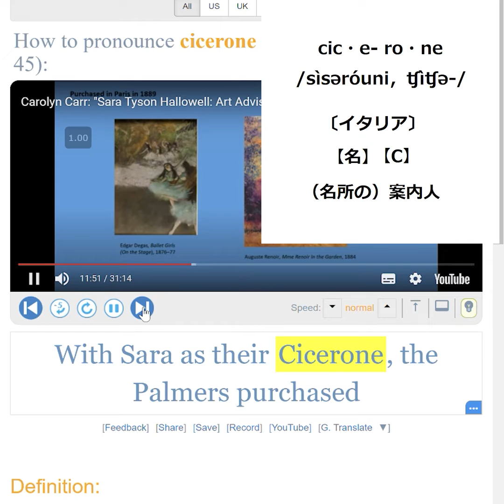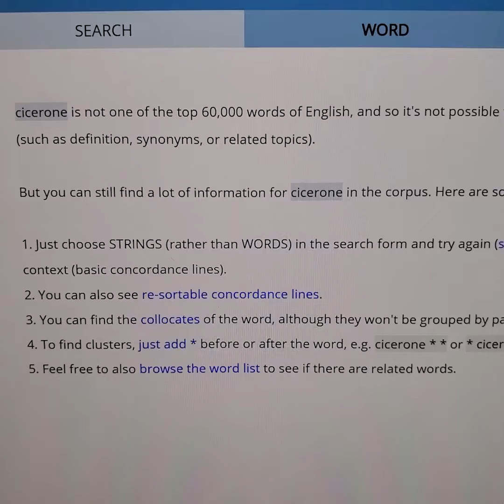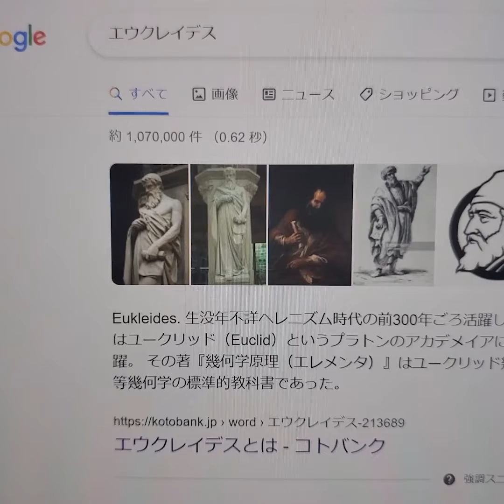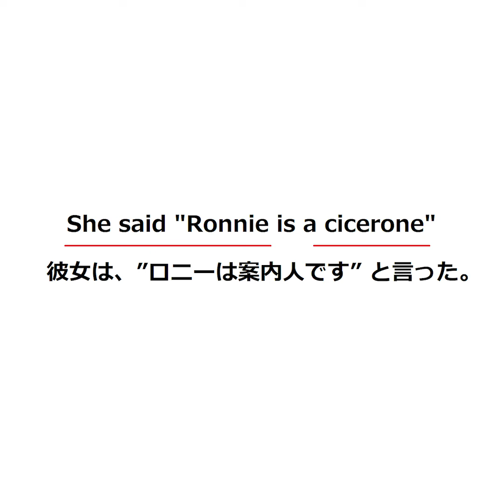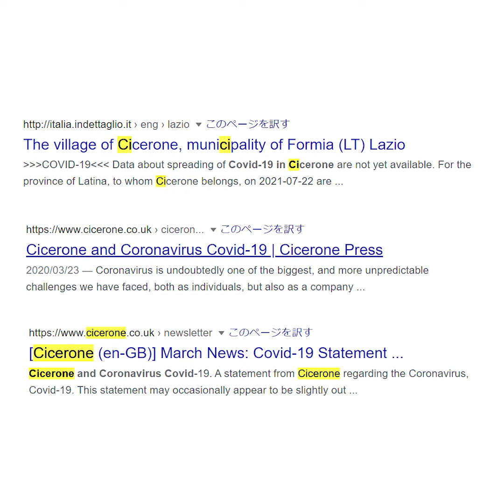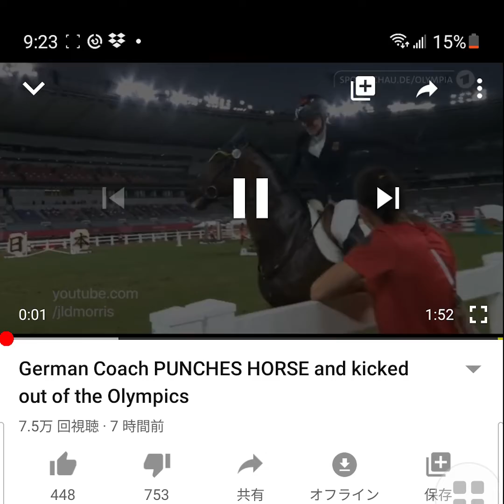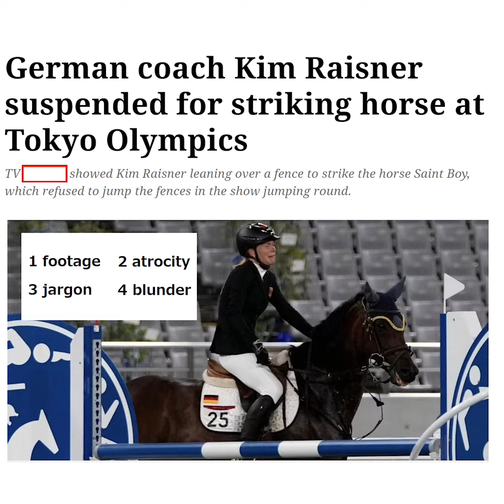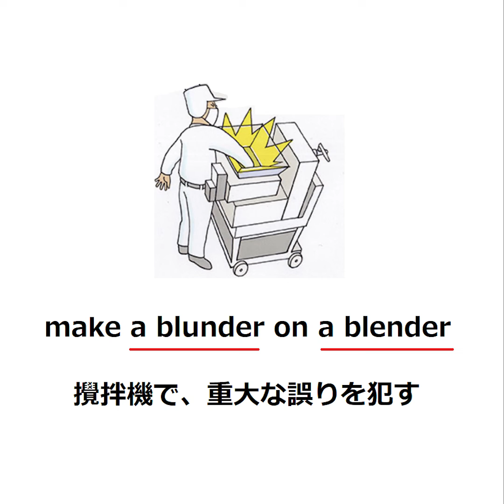ciceroneの覚え方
60000語オーバーだよ。

海外新聞記者がどう使ってるか確認したい人は↓
newsweekで